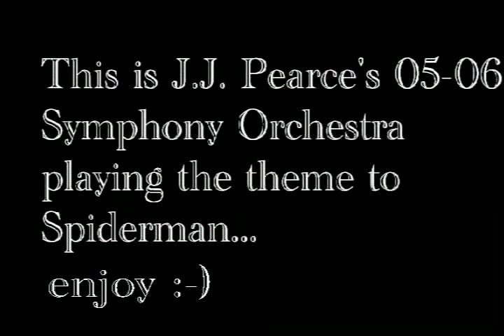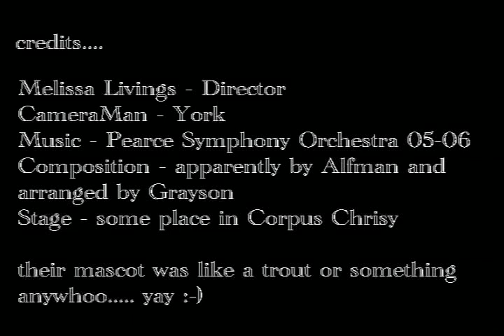Spiderman Theme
Pearce Symphony Orchestra plays the theme to Spiderman

p.s.
sry about the small screen, i dont know how to fix that...